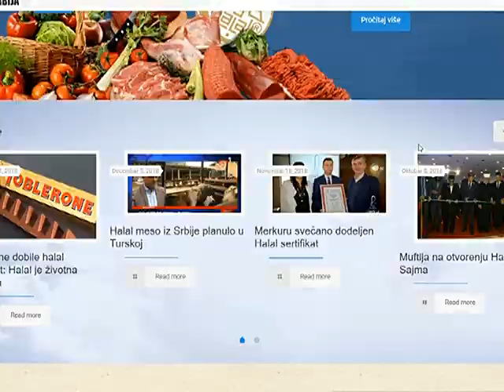Halal standard uveden u PU "Miša Cvijović"